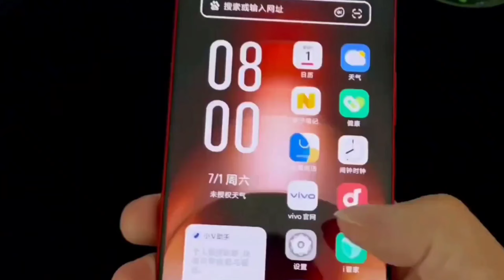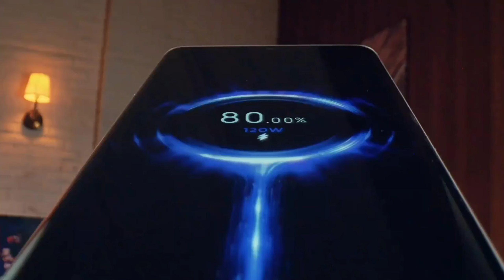iQOO Neo 9 Pro Price in India | Flagship Killer Smartphone